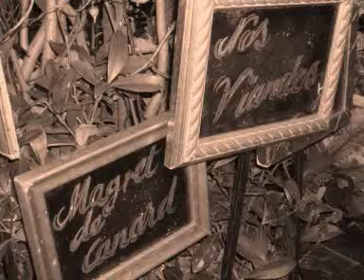Paris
unterwegs im kalten Paris